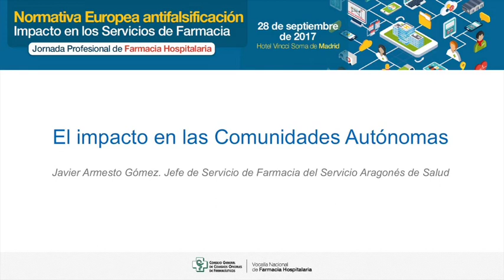Verificación de medicamentos. El impacto en las CC.AA.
Ponencia "Verificación de medicamentos. El impacto en las Comunidades Autónomas" a cargo de Javier Armesto, jefe de Servicio de Farmacia del Servicio Aragonés de Salud, dentro de la mesa redonda 2: Verificación de medicamentos. Impacto en la farmacia de Hospital, moderada por Mª Ángeles Figuerola, directora general del Sistema Español de Verificación de Medicamentos (SEVEM).
Accede a toda la información de la Jornada Profesional Farmacia Hospitalaria - JPFH2017